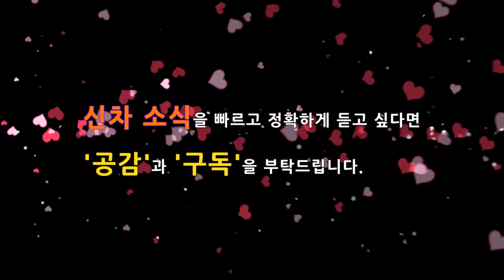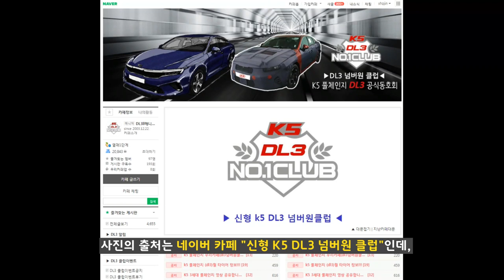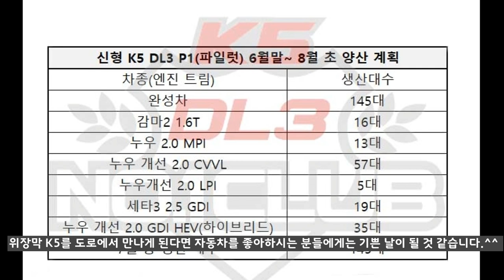4부! 최초 공개! 고성능 K5 GT 실내공간 포착! 풀체인지 K5 DL3! The third generation new K5! interior Analysis!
올 한해 동안 새로운 신차가 출시되었지만, 주인공이라고 할 수 있는 기아차 K5가 곧 출시될 예정입니다. 3세대로 풀체인되는 K5의 경쟁력을 3부 영상으로 알려드렸는데, 이번 4부 영상에서는 K5 고성능 GT 의 실내공간이 최초로 포착되었습니다.

얼마나 높은 경쟁력을 제공하는지 살펴봤습니다!